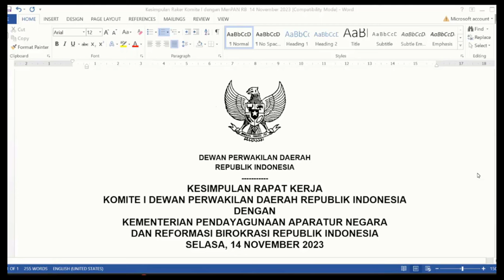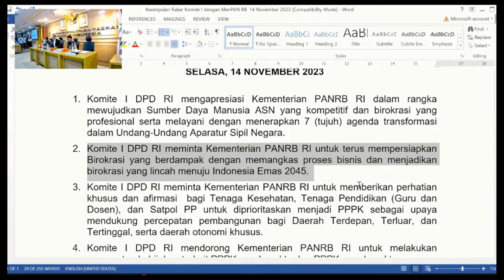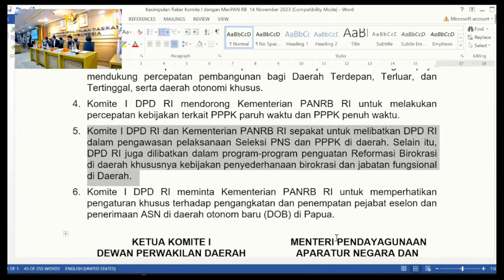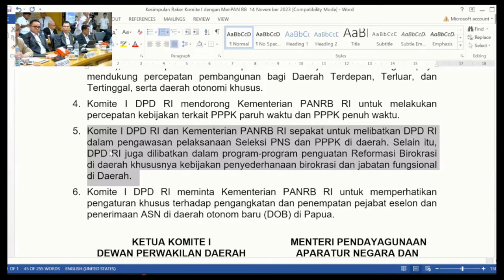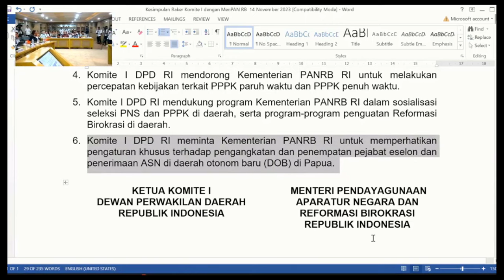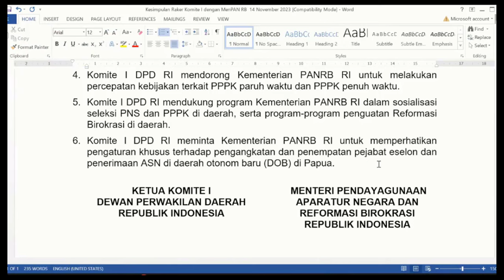Honorer Tenaga Kesehatan, Guru, Dosen & Satpol PP diPrioritaskan Jadi PPPK Tahun 2024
Sumber data/informasi:
Disampaikan dalam Rapat Kerja bersama Komite I DPD RI oleh Menteri Pendayagunaan Aparatur Negara dan Reformasi Birokrasi dalam pembahasan mengenai tenaga Honorer, calon pegawai Negeri Sipil (CPNS), dan seleksi terbuka JPT di Daerah pada tanggal 14 Nopember 2023 di Jakarta